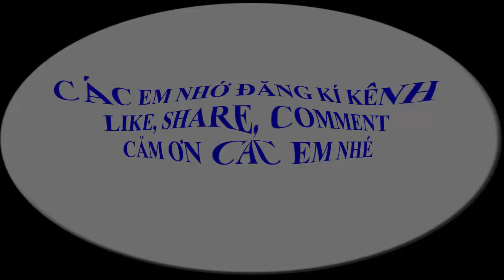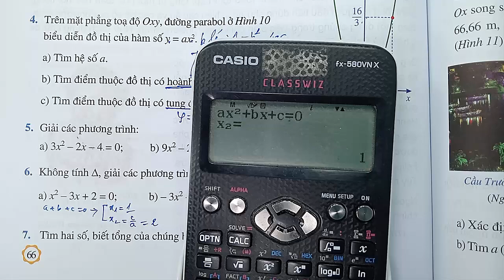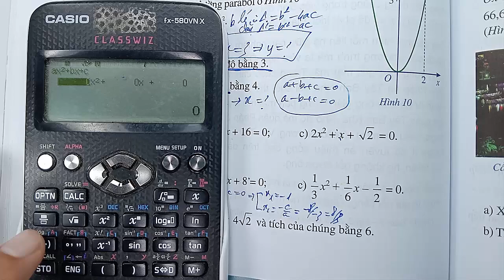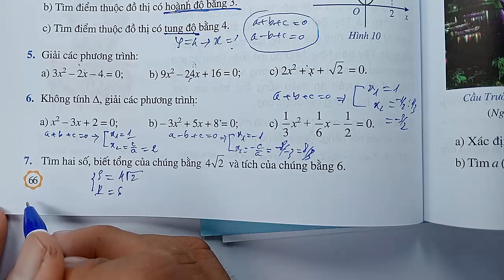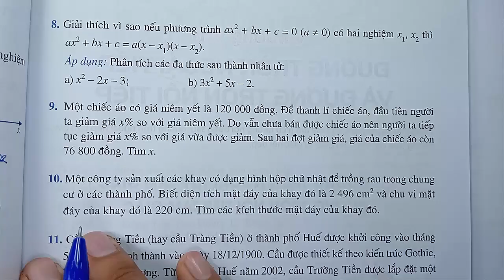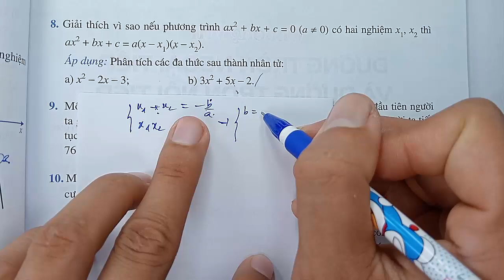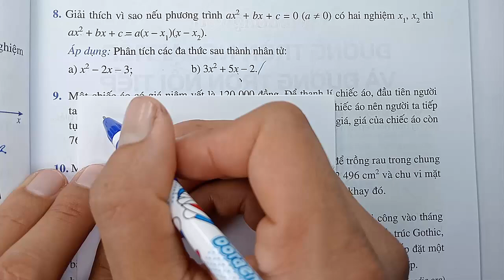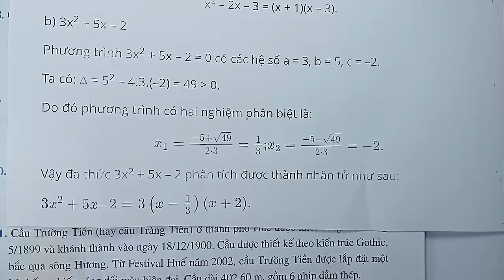Toán học lớp 9 - Cánh Diều - Chương 7 - Bài tập cuối chương 7 | Phương trình bậc hai một ẩn - Tiết 2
KÊNH THẦY QUANG CÓ CÁC BÀI GIẢNG CÁC KHỐI LỚP SAU :
😍😍😍 CHƯƠNG TRÌNH SÁCH MỚI CÓ :
👍 TOÁN VÀ KHTN 6 : CÁNH DIỀU, CHÂN TRỜI SÁNG TẠO, KN TRI THỨC
👍 TOÁN VÀ KHTN 7 : CÁNH DIỀU, CHÂN TRỜI SÁNG TẠO, KN TRI THỨC
👍 TOÁN VÀ KHTN 8 : CÁNH DIỀU, CHÂN TRỜI SÁNG TẠO, KN TRI THỨC
👍 TOÁN VÀ KHTN 9 : CÁNH DIỀU, CHÂN TRỜI SÁNG TẠO, KN TRI THỨC
👍 TOÁN VÀ KHTN 10 : CÁNH DIỀU, CHÂN TRỜI SÁNG TẠO, KN TRI THỨC
👍 TOÁN VÀ KHTN 11 : CÁNH DIỀU, CHÂN TRỜI SÁNG TẠO, KN TRI THỨC
👍 TOÁN VÀ KHTN 12 : CÁNH DIỀU, CHÂN TRỜI SÁNG TẠO, KN TRI THỨC